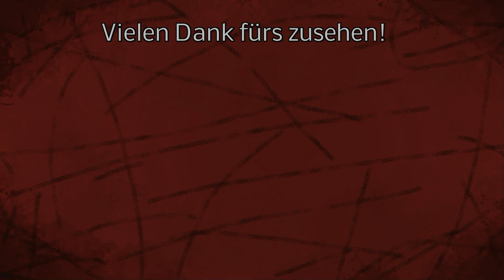LS22 Modvorstellung - Vertragsübersicht HUD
Hilfreiche kleine HUD Anzeige des aktuellen Fertigstellungsgrades aller aktiver Verträge

Steuerung:
ALT + M - Schalte zwischen 3 Anzeigemöglichkeiten (Voll, keine Fortschrittsbalken, Aus)

Autor: StingerTopGun

LG Iltis ;)

Mein Equipment:
Lenkrad:

Spenden an:
Bitcoin [BTC]:
bc1quw34yg5es2r24jzf63zqlk3v6ttcs9qe4psc4k

Monero [XRM]:
4791V7GPRkaADSsYReHYoo6GGuLr9p2Z1gdRYeW6LgZPbg9fWvgpvUR16hTPzhQiS8PrsrDxUssXpF7LNN925H7YRsjFXGt

Ripple [XRP]:
ranh72exng21ZgVChDZsqLNjauCA2QXg17

Cardano [ADA]:
Ae2tdPwUPEYweiJ47YhhzrvWvLE5aFF1gA2m7SS3yFu39pEaQBQQWei2HSM

Ethereum [ETH]
0x4234F9d771297A2b0970cAe5D38E206B491eBDb6

VeChain[VET]
0xc38C06d546a68c87Cb976882a3b2AEeC98242E26